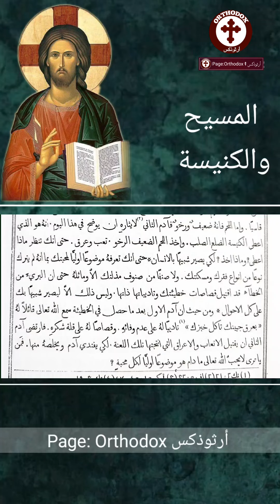المسيح والكنيسة من كتاب البوق الإنجيلي لطلب الكتاب على الرَّقم التّالي 009613014247 منشورات الشَّرق